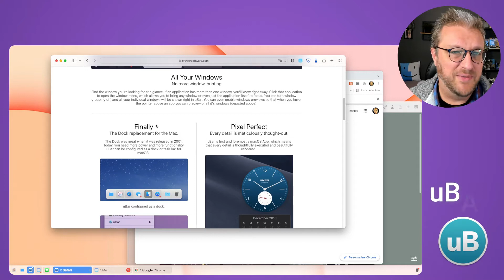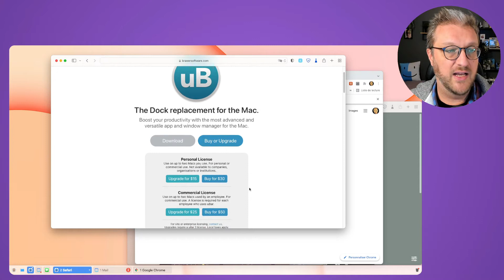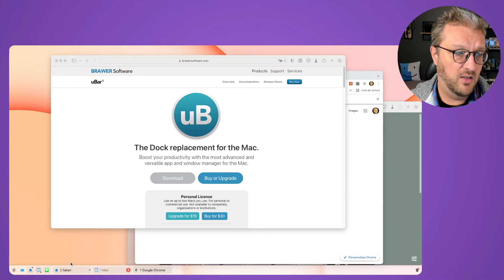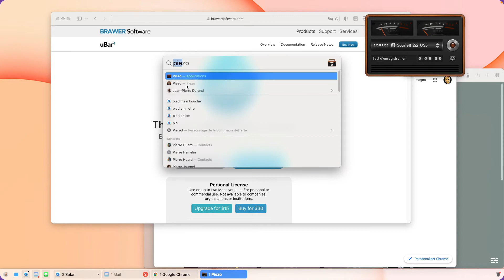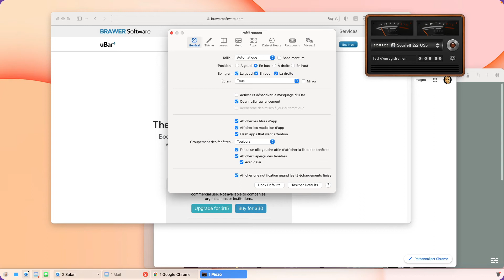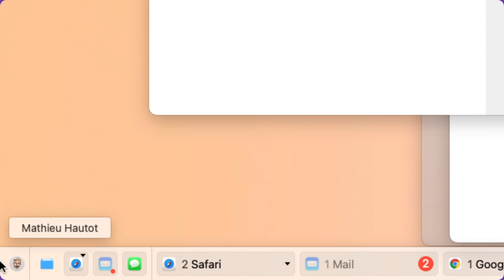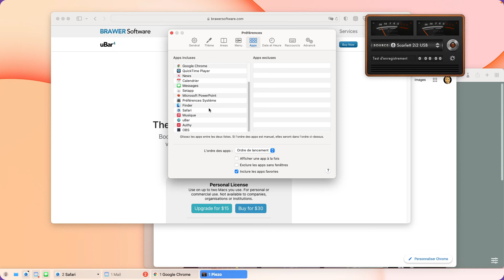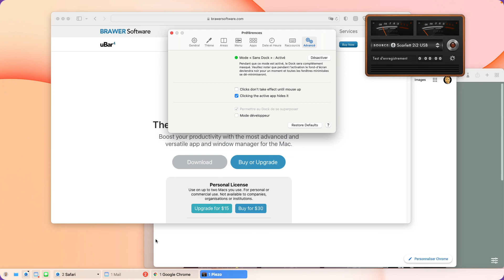CHANGEZ LE DOCK DE MACOS pour celui de Windows - uBar pour MacOS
Deux choses sont très mauvaises selon moi sur macOS. Un, la gestion des fenêtres et deuxièmement le dock. Pour le dock, je vous propose donc tout simplement de le remplacer par uBar, une application qui coûte 30$ mais qui vous fera gagner un temps fou tous les jours en productivité.

Au menu

00:00 : Intro
00:20 : Démonstration
04:50 : Les paramètres
08:18 : Conclusion

Mes podcasts audio
► Apple différemment : Le podcast Apple pour tous, présenté par Audrey Couleau, formatrice, Autrice et Youtubeuse Apple et Mat alias @profduweb, créateur de podcasts.

► Relife : Un talk-show sur le lifehacking, le développement personnel. Dans ce podcast, Guillaume Vendé 🇫🇷 et Mat 🇨🇦 nous parlent d'améliorer notre quotidien à l'aide d'outils technologiques, de livres, de documentaires et de podcasts de référence !
L'arrière-plan vidéo animé provient de Videezy.com